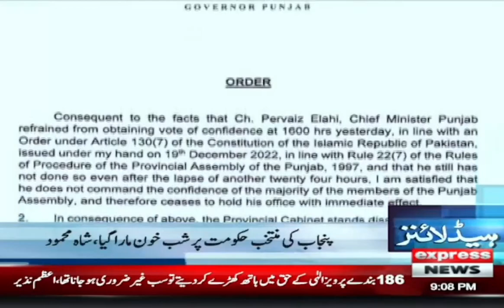PM Shahbaz Sharif Meet Fazal ur Rehman to Discuss Political Issues - News Headlines 9 PM